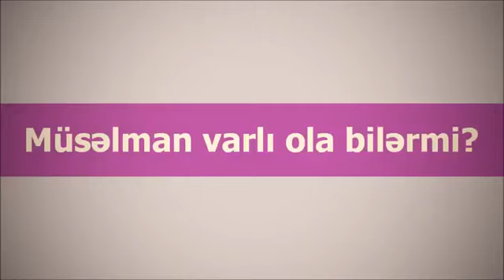Müsəlman varlı ola bilərmi? || Veysel Orucov